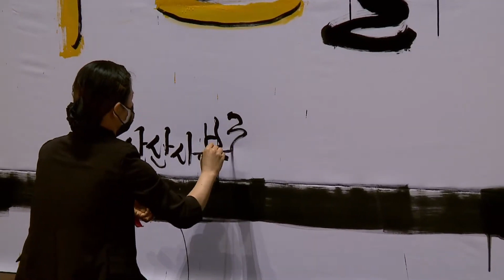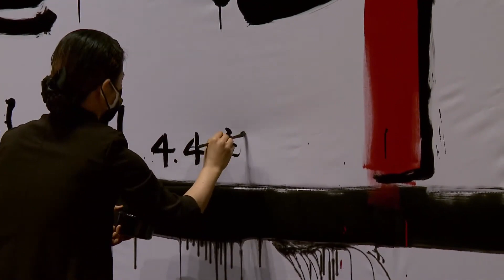[세이캘리] 부활절 캘리퍼포먼스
부활절 공연:총 12분(글씨:9분/안무:3분)
현수막:5M×2M
안무:힛츠의 ccd